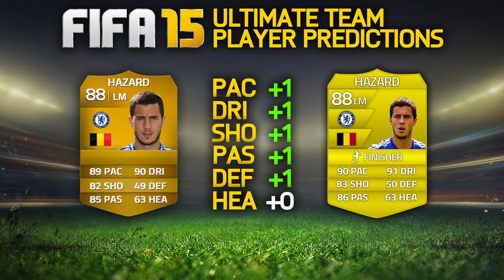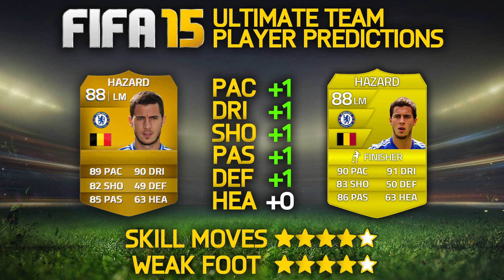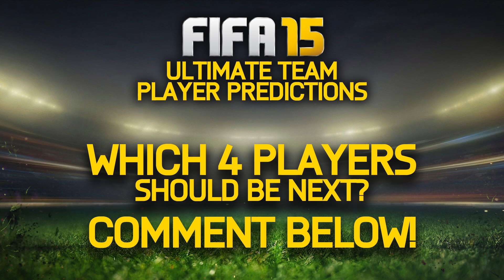FIFA 15 ULTIMATE TEAM PLAYER PREDICTIONS! SUAREZ, HAZARD, AGUERO & YAYA TOURE! FUT 15!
Can you SMASH 2,000 LIKES for FIFA 15 predictions!? XD

I record with the Elgato Game Capture HD! It's such a quality device! Review coming soon! If you'd like one, here's there website!

Question: What are your camera angle settings La5ty??
Answer: I play on the 'Dynamic' setting, with maximum height, and minimum zoom.

So today I have made a video for you guys about FIFA 15 ultimate team. I wanted to do some fifa 15 player predictions so you guys can see my guesses for fifa 15 aguero, fifa 15 suarez, fifa 15 hazard and fifa 15 yaya toure! do you guys agree with my FUT 15 ratings?